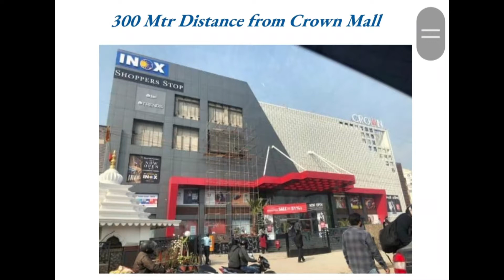Ready To Move Villa on Faizabad Road Lucknow Near BBD College Crown Mall andetro Wholesale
1111.75sqft plot area
1500sqft constructed area
3BHK with Terrace

मॉल मल्टीप्लेक्स से चंद कदमो पर अपना आशियाना
क्राउन मॉल मल्टीप्लेक्स से चंद
कदमो की दूरी पर आपके उम्मीदों
पर 100% खरा उतरने वाला
घर बी.बी.डी. यूनिवर्सिटी के
सामने, फैजाबाद रोड, लखनऊ

सुविधाएँ :
 • मॉडुलर किचन
• बेहतरीन Exterior और Interior डिजाइन
अपना सबमर्सिबल पंप •
अपना सेप्टिक टैंक
पूरे सेनेटरी तथा इलेक्ट्रिक वायरिंग के साथ
बिजली व पानी की सुविधा
निकटतम सुविधाएँ:
• मॉल- मल्टीप्लेक्स
मेट्रो होलसेल
24x7 कन्वेन्स सुविधा
• मार्केट व कॉलेज